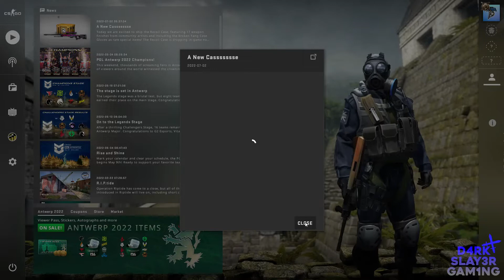Counter-Strike: Global Offensive - War Games (Practice Demolition in Bank Map BSM) Gameplay #17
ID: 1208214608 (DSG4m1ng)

▶▶▶▶▶LIKE, ADD, & FOLLOW MY OTHER SOCMEDS LINK◀◀◀◀◀